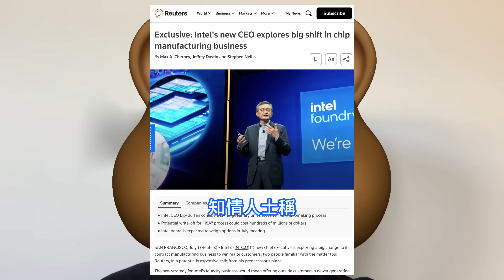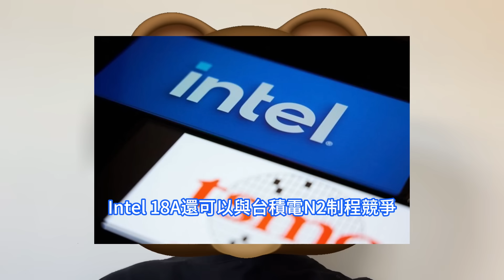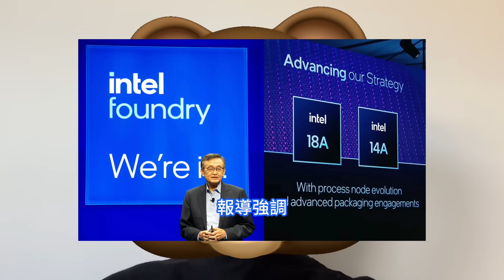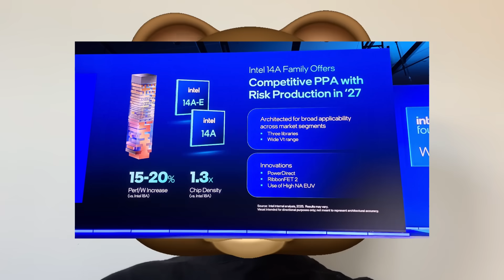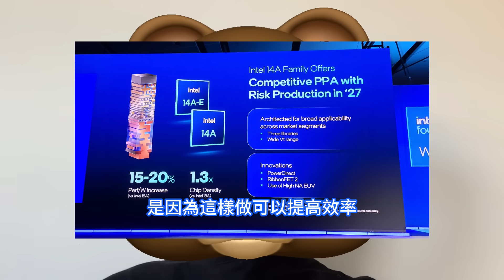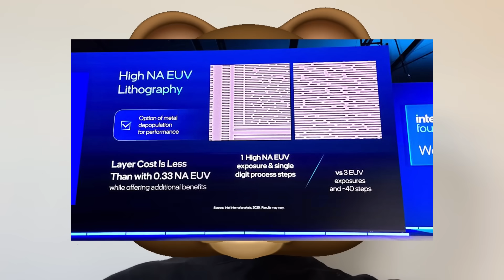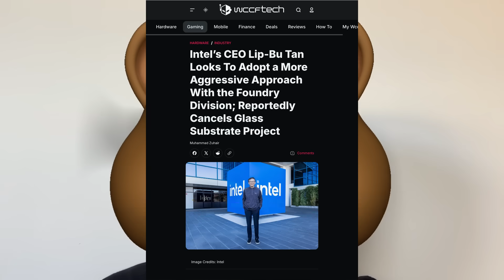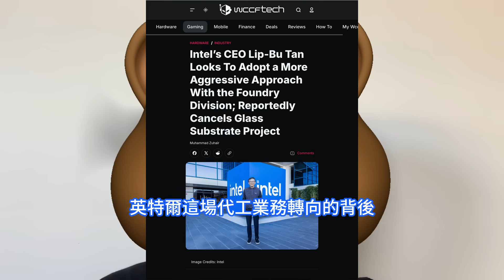戰略巨敗！英特爾放棄Intel 18A工藝對外代工，台積電2nm躺贏樂瘋了。新任執行長陳立武這次真出重拳改革，晶圓IFS業務重大調整。引High NA EUV技術，全力開發Intel 14A。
自今年3月接掌帥印以來，陳立武已啓動多輪成本削減措施。知情人士稱，至6月其管理團隊已形成新共識：季辛格時期重金押注的18A制程工藝在市場推廣中遭遇阻力。面對Intel 18A 制程的困境，陳立武提出的初步解決方案是，將更多資源集中於購新一代的Intel 14A 制程上，原因是英特爾期望在Intel 14A 制程上能對台積電取得優勢。報導稱，此項決定的主要目的是為了降低營運成本，並專注於包括CPU 發展與晶圓製造等核心業務。